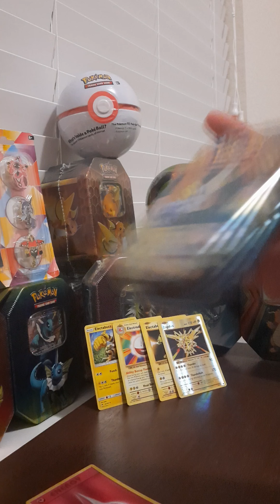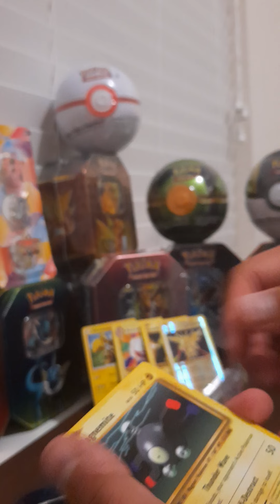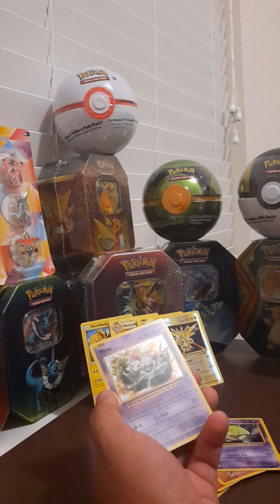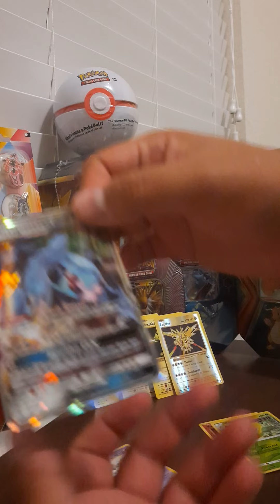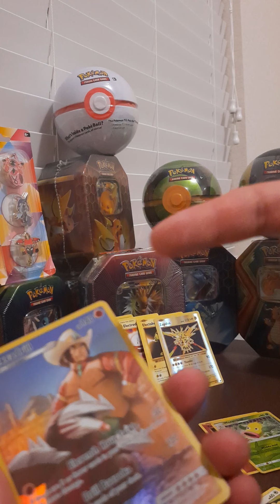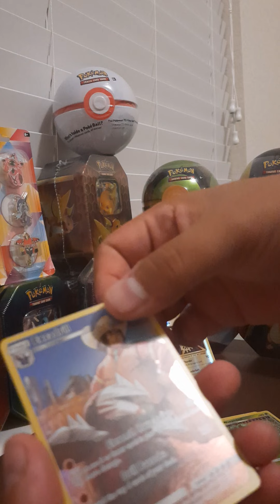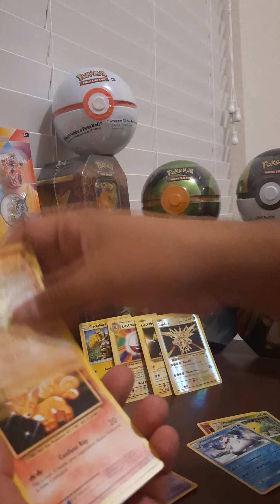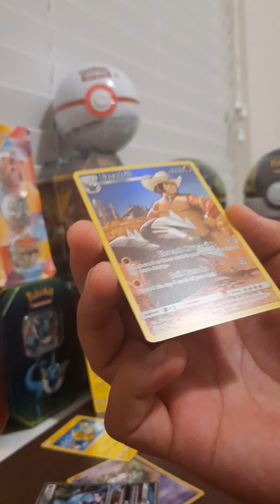PKMN Special Collection Box Meowth VMax Sword & Shield Pokemon V Gigantamax Series